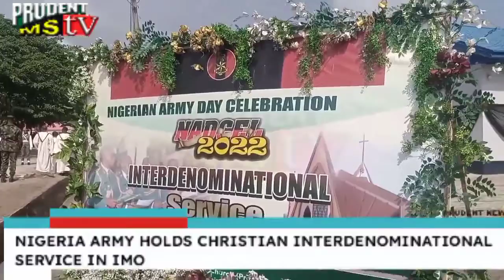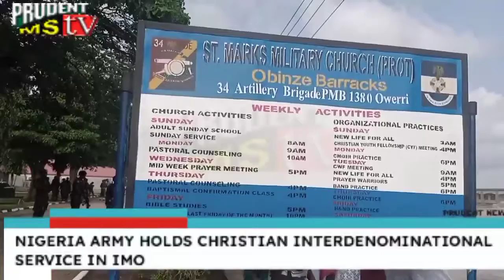SEE HOW CHRISTIAN FAITHFUL MILITARY OFFICERS CONVERGE IN IMO TO PRAYER GOD FOR THE NATION'S UNITY.